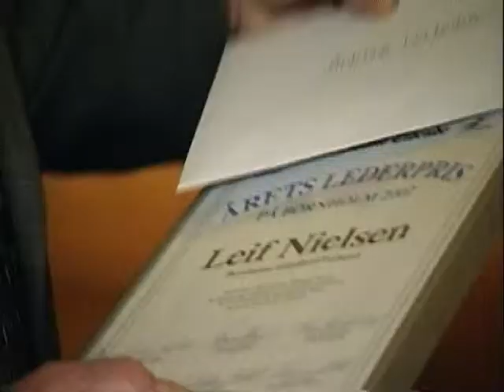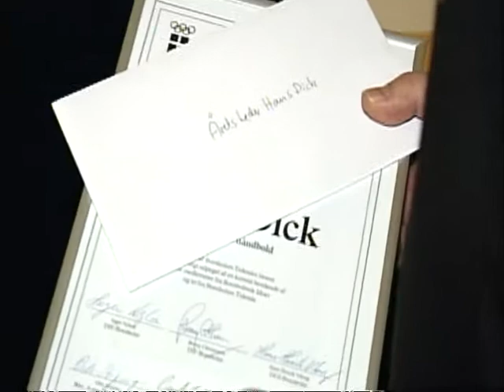Lisa Lents modtager Årets Idrætspris 2002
Lisa Lents modtog Bornholms Idrætspris 2002 som 16-årig